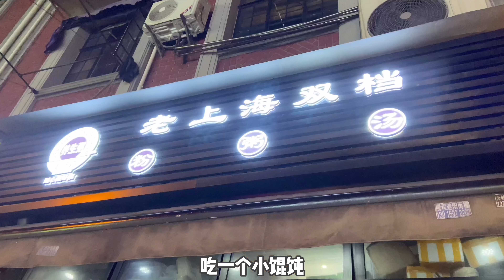Sookie's Vlog｜上海｜糯米薄荷叶桂花绿豆汤｜小馄饨